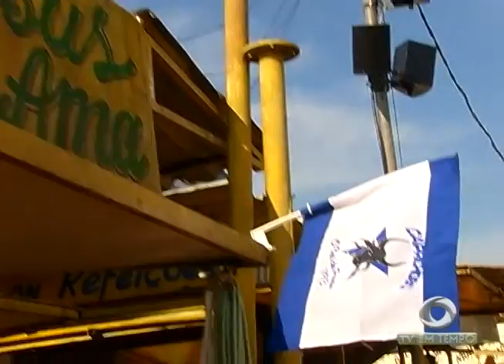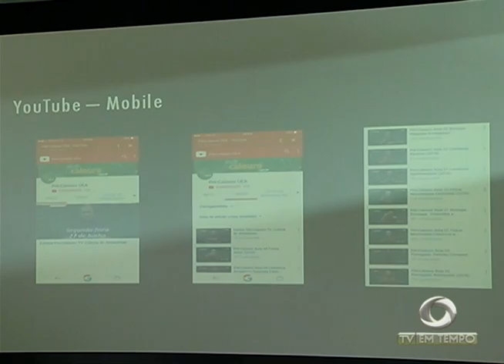Em Parintins, alegoria do Caprichoso é danificada e isso deixa os artistas preocupados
02º BLOCO JORNAL 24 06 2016 - Em Parintins, alegoria do Caprichoso é danificada e isso deixa os artistas preocupados